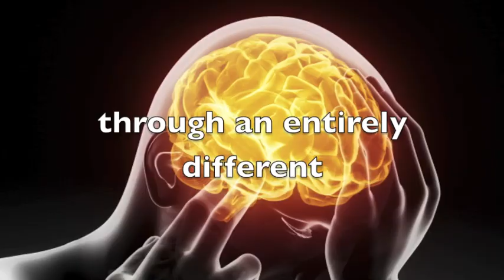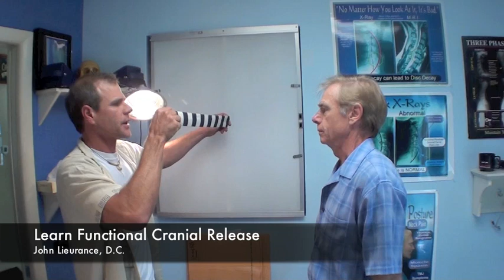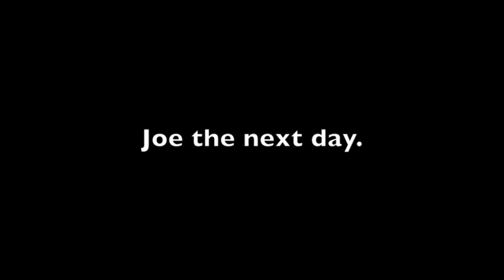Learn Functional Cranial Release. The most powerful treatment for health & vitality.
Understanding the brain and nervous system is at the core of many health challenges is crucial in understanding why fCR works so well on so many health challenges. Your brain and nervous system control every aspect of your bodies response to stress, like mental stress, emotional stress, structural stress, toxic stress, and even infections.
By balancing your brain you balance your bodies response to stress and it's environment.Functional Cranial-Release is the art and science of restoring normal brain and nervous system function by using Functional Neurology along with NeuroCranial Restructuring to accomplish the following:

1) Restore the brains ability to oxygenate itself through both improving air flow into higher area's through the nasal passage and also improve the normal pumping action inherent in all of use (cranial rhythm) that moves nutrients such as oxygen and neurotransmitters that bath the central nervous system keeping it healthy.
2) Utilize neurologic testing to determine the pathways and brain centers that are either firing to much or firing too little using the following; Use of the C.A.P.S. Balance Plate for brain function. Examination of your eye's movements and reflex's, your muscles or motor system, the autonomic nervous system, your circulation, your sensory system, the vestibular system (or) your ability to balance [many times using a computerized balance platform]. Through the specific use of various modalities such as one or more of the following; Very Specific Chiropractic Adjustments of the spine, extremities, and cranium, Soft Tissue or Massage, Eye Pattern & Eye Exercise's,  Canalith Repositioning (or) Eply's, Vestibular Rehabilitative Modalities or VRT, and many others too numerous to list. The modalities used depend on the specific needs of the patient.
3) A series Cranial Release's are performed where the connective tissues that surround your brain and spinal cord called the Dura Mater are specifically released using endonasal balloon inflations. This is done in combination with the above-mentioned functional neurologic modalities to provide the therapeutic effect to balance and normalize brain function. This normalization results in healing.